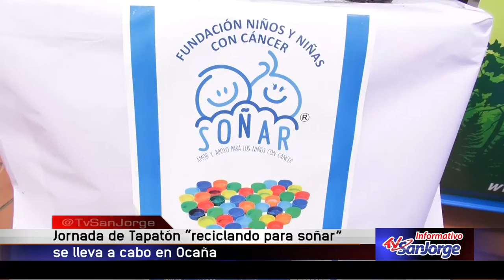Jornada de "Tapatón, recilando para soñar" se lleva a cabo en Ocaña